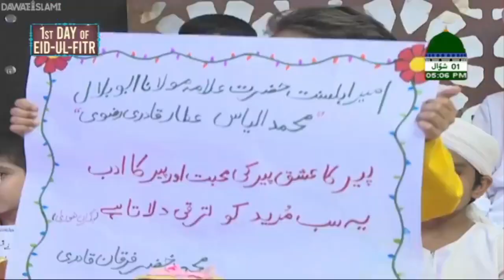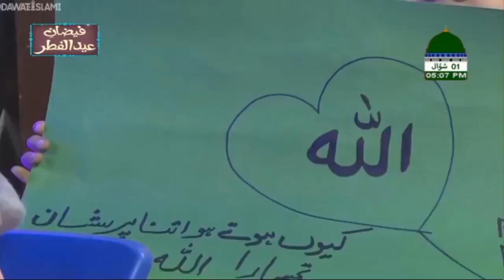Eid Ameer-e-Ahlesunnat Ke Sath | Madani Munnay Aur Munyian